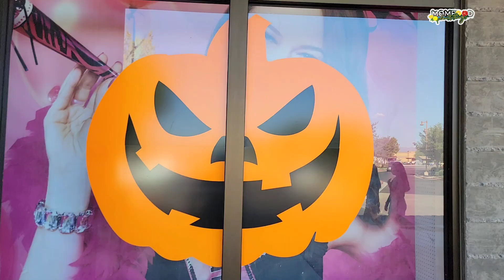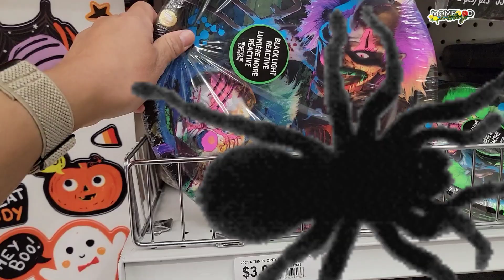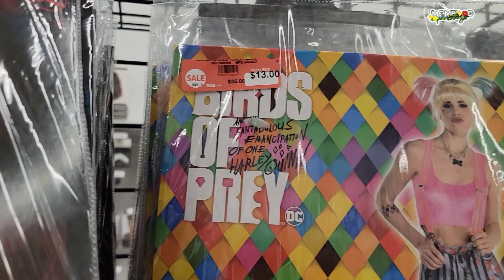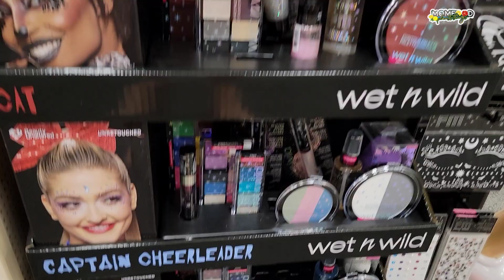HALLOWEEN Decor HUNTING at PARTY CITY & CVS 🎃 COME with ME 😱♡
Hi guy's,  I went to PARTY CITY ‎@PartyCitySocial   and CVS ‎@cvs  .  They had some cool items.

♡ MomFoodPlantandThings